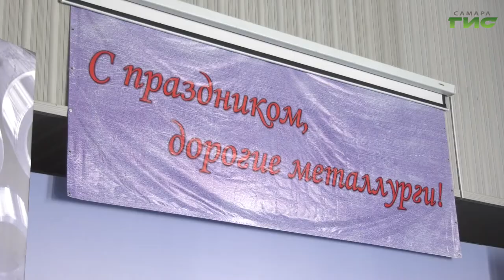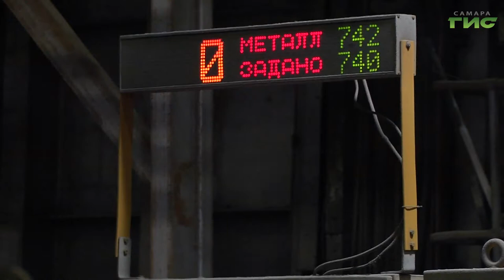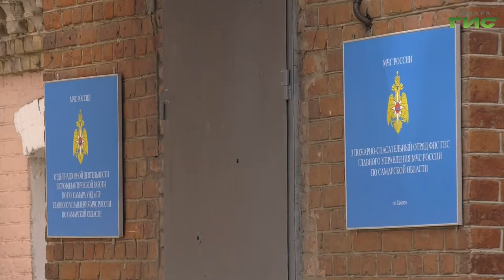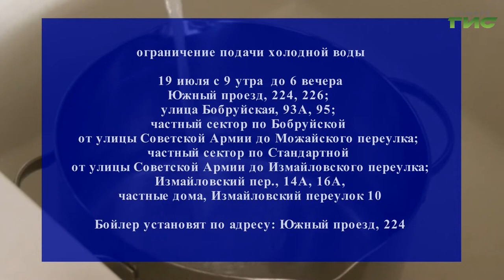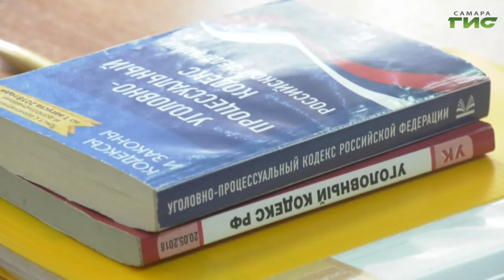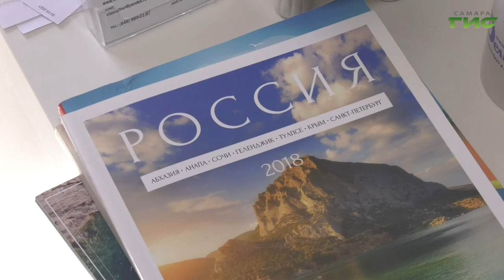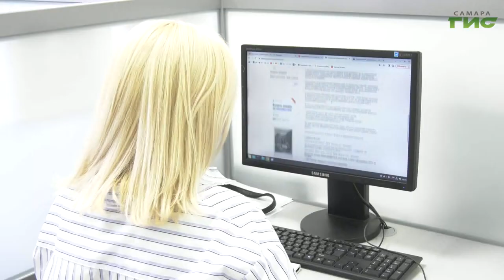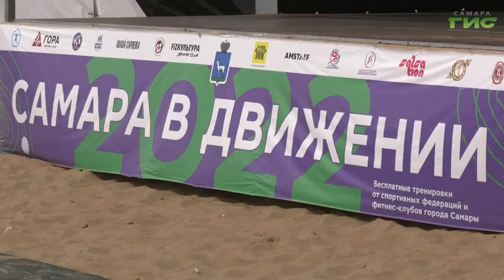"События" от 18.07.2022 (вечер)